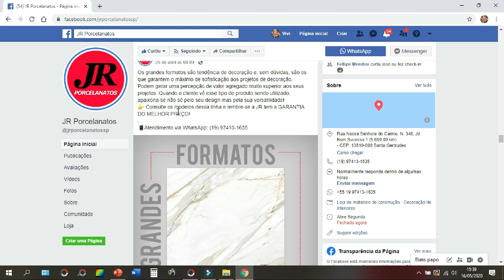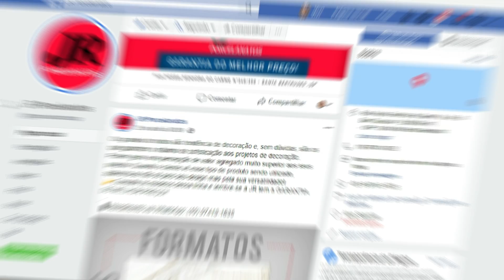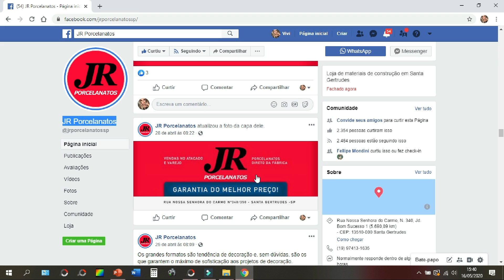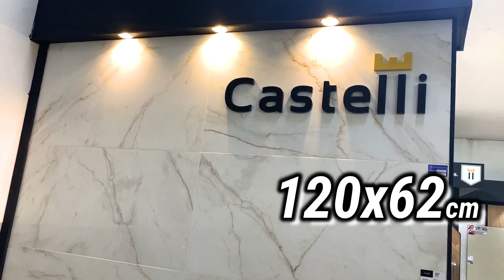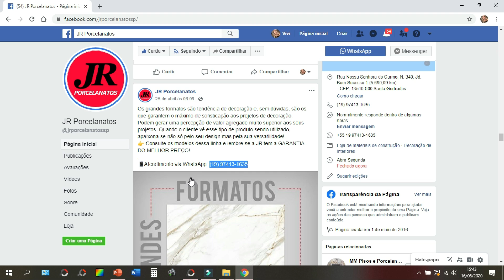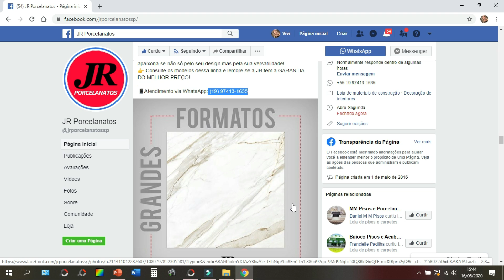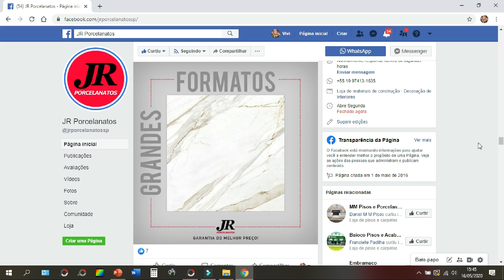💥 PORCELANATOS, PISOS E REVESTIMENTOS 💲 COMPRAR DIRETO DA FÁBRICA 😱 Distribuidora ⚠️👀 dicas 💣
COMO CONSEGUIR COMPRAR DIRETO DA FÁBRICA (DISTRIBUIDORA)!!! 😱
💣 As dicas que ninguém dá 💥 Dicas que ninguém te conta❌‼️ 👀
PISOS & REVESTIMENTOS (PORCELANATOS & CERÂMICOS)

▸ Vídeo 5: ▶️ (vídeo acima)

DICAS INCRÍVEIS QUE NINGUÉM TE CONTA 😱 Pisos, Porcelanatos, Revestimentos 😍

◼ Lojas da cidade de Santa Gertrudes (interior de São Paulo):
{mostrei no vídeo 1} ▸ Lojão do Piso / Pisos PontoCom / Bocão Pisos
{mostrei no vídeo 2} ▸ Dani Pisos / Santa Gertrudes (loja 1) / Santa Gertrudes (loja 2) / MM Pisos
{mostrei no vídeo 3} ▸ União Pisos / Betto Pisos / Fermar / Empório dos Pisos
{mostrei no vídeo 4} ▸ Baioco Pisos e Acabamentos
{mostrei no vídeo 5 - acima} ▸ JR Porcelanatos

❤ Seria muito importante se você pudesse avaliar esse vídeo (clicando no "like ou deslike"), se inscrever em nosso canal logo ali em cima (e ativar o sininho) para receber todos os novos videos, muito obrigada pela sua companhia e volte sempre! ❤

     Artur Nogueira/SP

● Meus Grupos (Facebook):
☆ Tudo Sobre Emagrecimento: